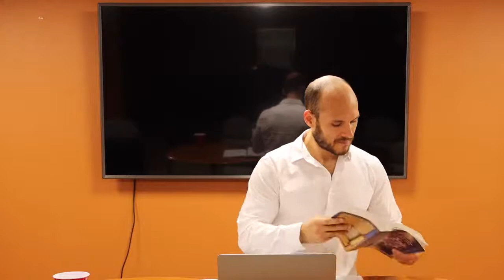Can We Hasten The Rapture?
Prayerfully consider sowing into our ministry, Revelation Church through our website!

Blessings.
Pastor Nick